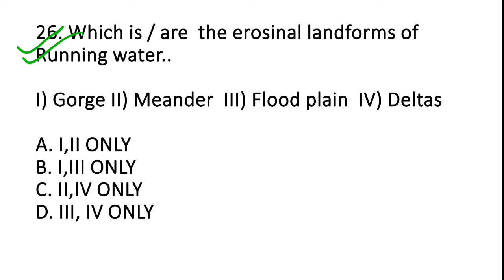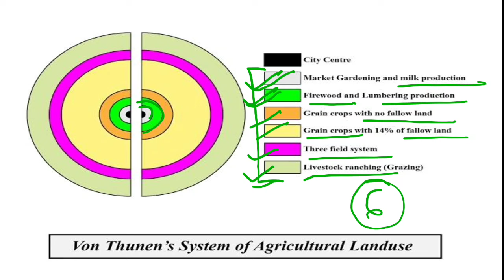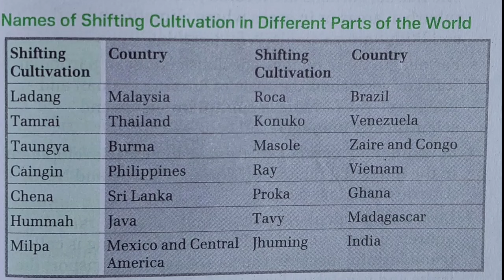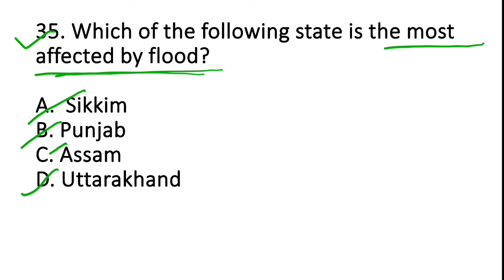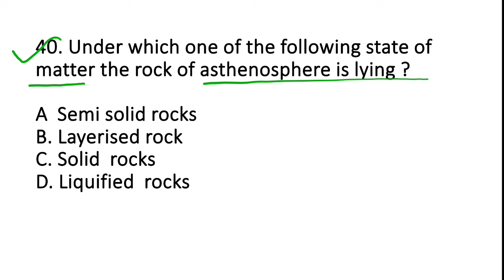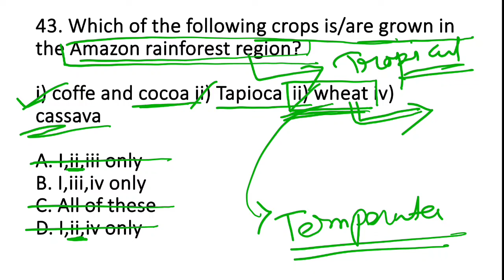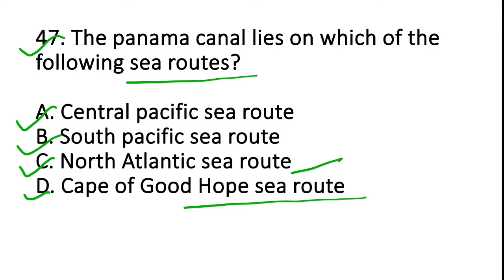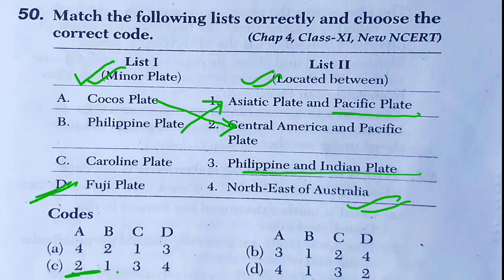BIHAR STET/ BPSC TRE 3 GEOGRAPHY MOST IMPORTANT MCQ QUESTION 💯 🔥